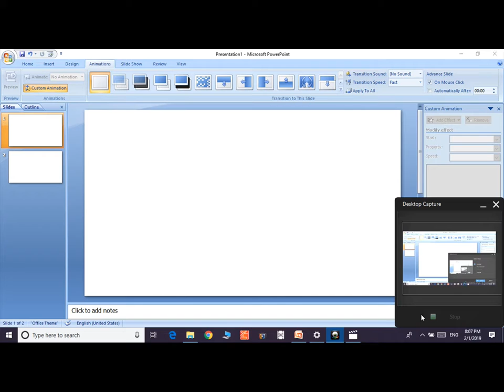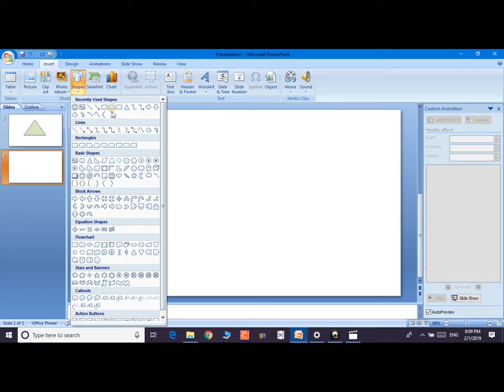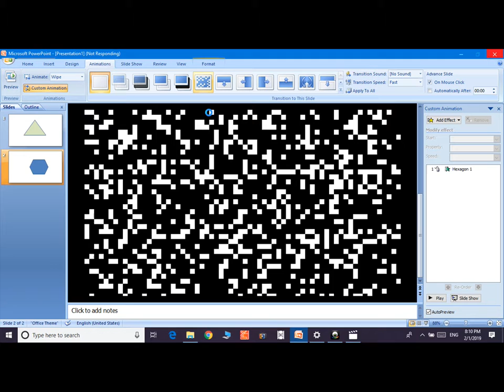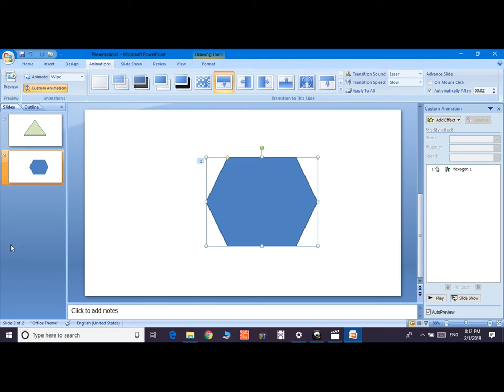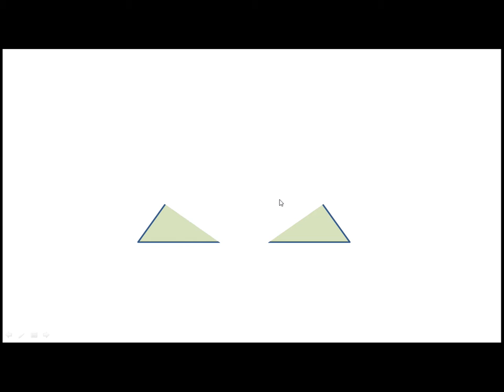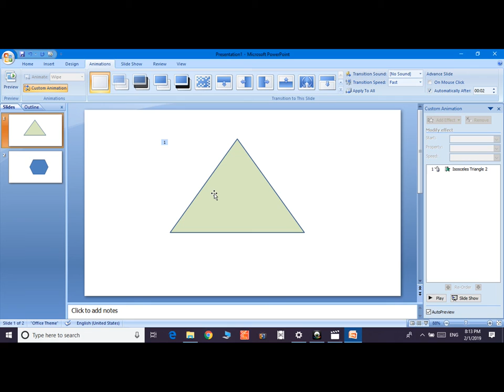Pwerpoint Animation tab in hindi.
In this video you will learn all about Animation tab of Powerpoint in easy way